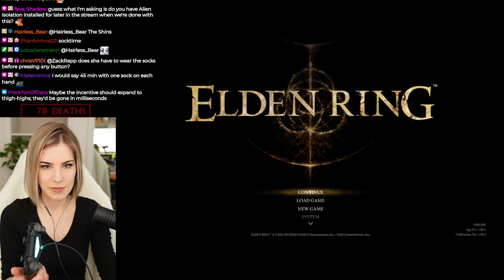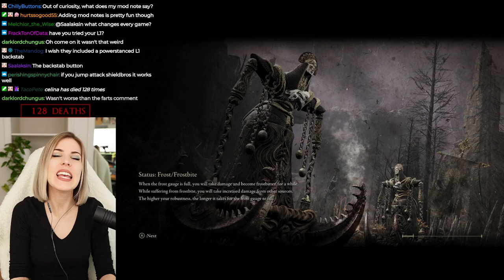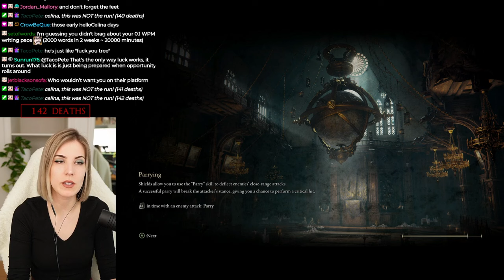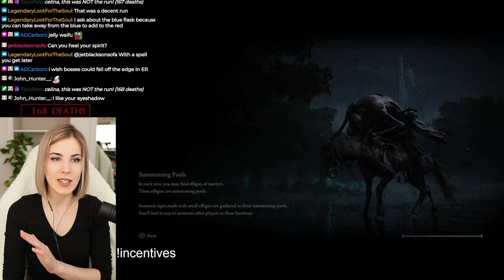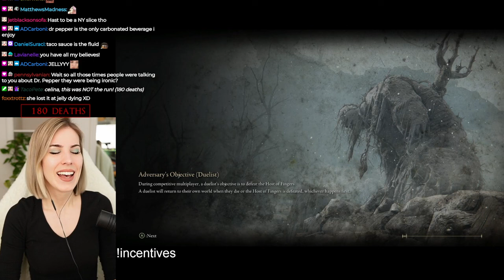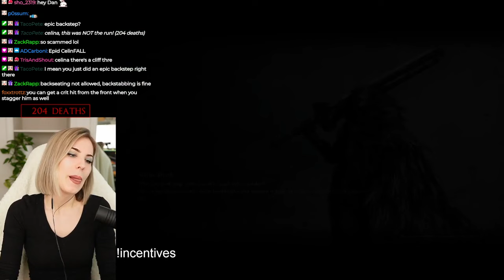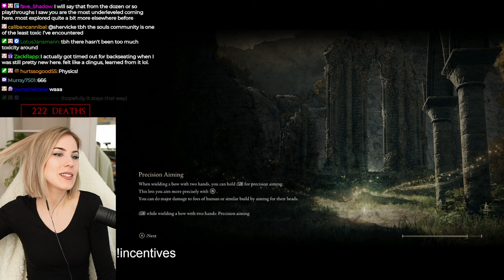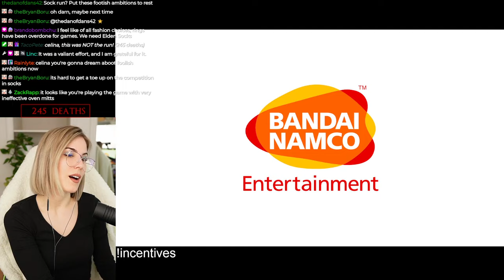Playing Elden Ring With Jellyfish and SOCKS! - First Playthrough Elden Ring - Part 2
I thought this was a PERFECT time to post my old Elden Ring first playthrough, seeing as the new Elden Ring DLC is coming out in a few months! I can not wait for Shadow of the Erdtree and I hope to get back to this! My list of games I need to play keeps growing so it might be a while after the Elden Ring DLC release.
👇 CLICK FOR MORE JELLYFISH SUMMONS👇

0:00 INTRO
4:47 Tree Sentinel WITH SOCKS
55:12 Roderika on Stormhill
1:20:56 Margit fight
3:08:48 This time with a jellyfish!
6:24:20 Exploring Roundtable Hold
6:48:52 Back to Margit